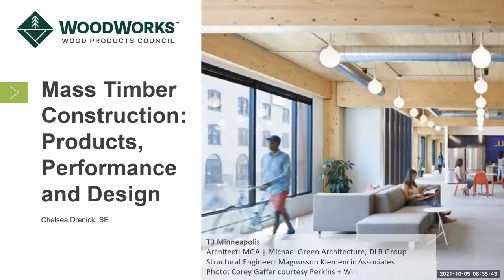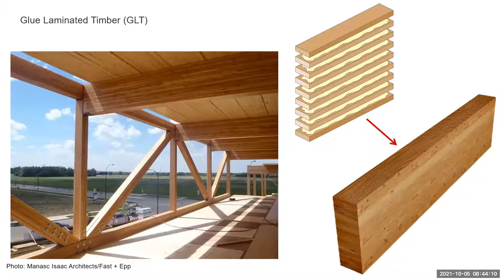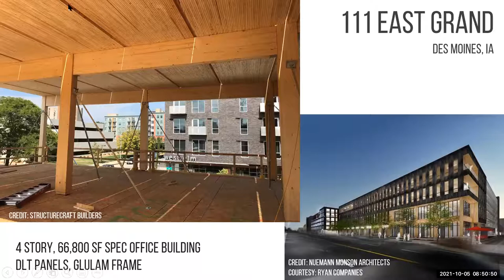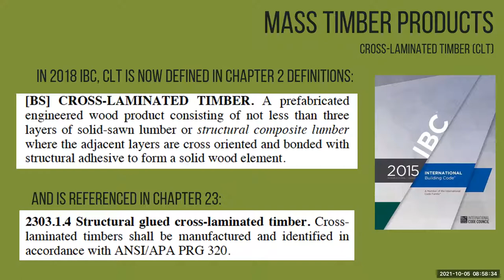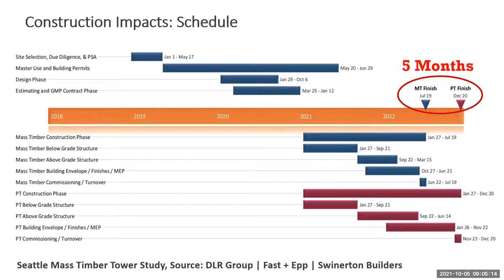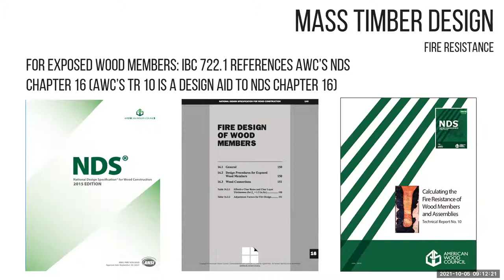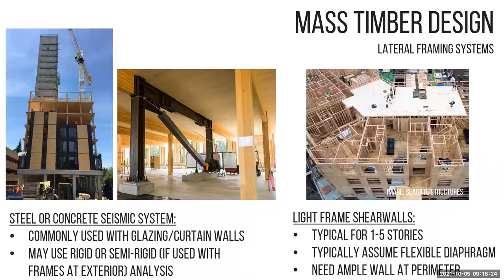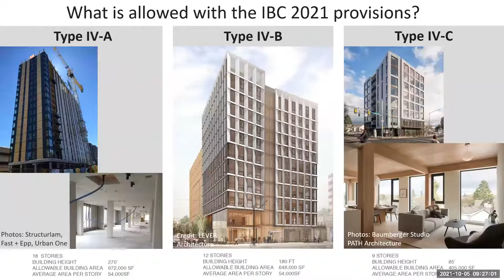AIA NV UNLV Lecture WoodWorks